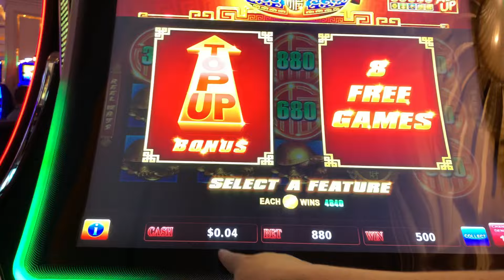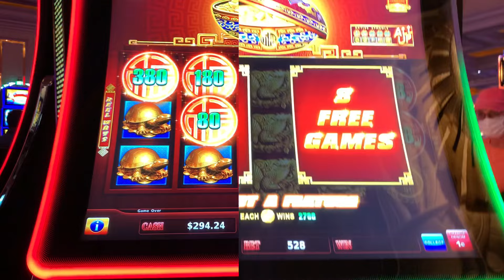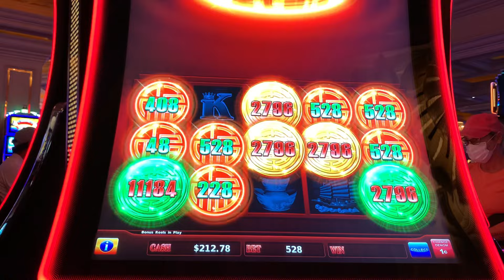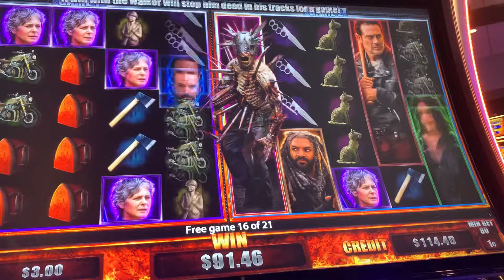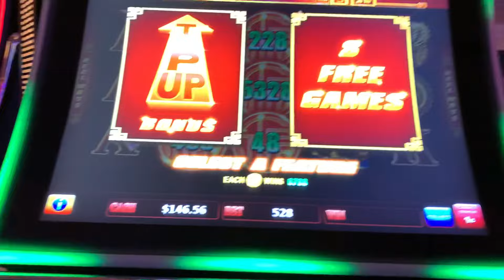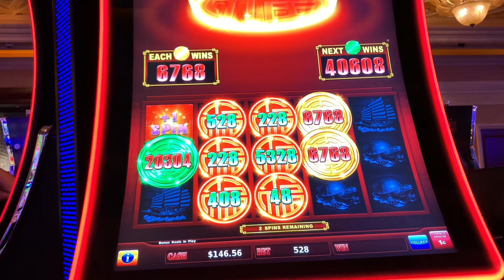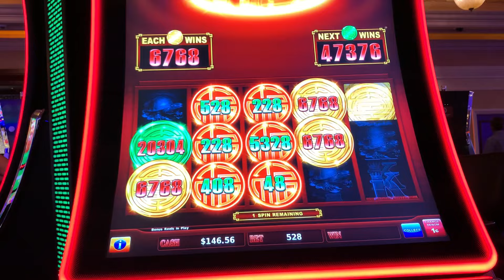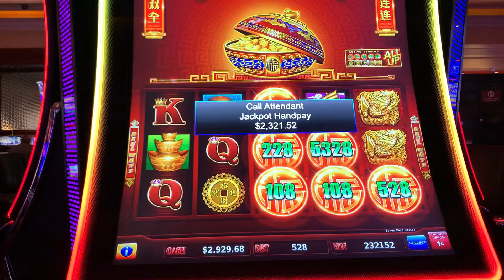★ SUPER JACKPOT! ★ RISING FORTUNES slot machine JACKPOT HANDPAY!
This is Rising Fortunes slot machine AMAZING JACKPOT and bonus big wins with The Walking Dead 3 slot machine free games bonus win.